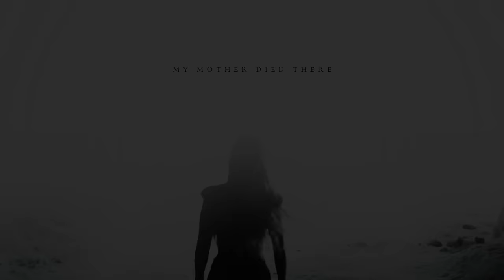you are a memory.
"and in the halls of mandos, she waits.
while he, cursed with immortality,
dreams of lovers embrace..."

because she inspires me like... a helluva lot.
desc: I probably spent a total of two hours on this today, and then vegas fucked up so I had to change around some scenes which is why the ending before the 'stabbing' is weird...
fandom: thranduil/his wife (the hobbit/game of thrones)
colouring: yawwnpanda
thumbnail: suliels